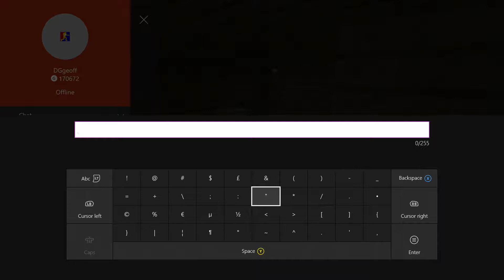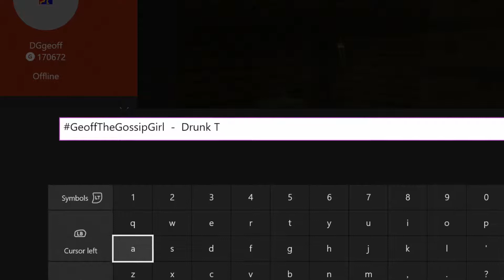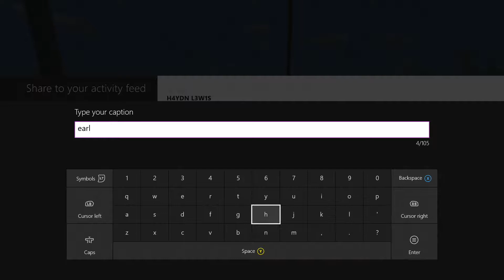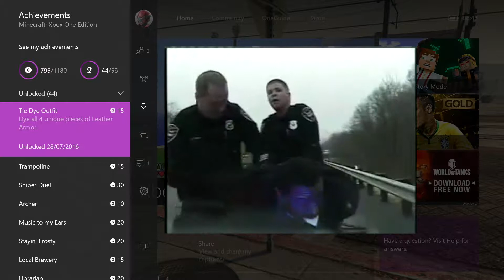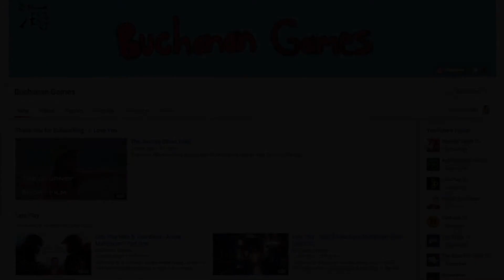The Drunk Tank #40 - Lets Play Minecraft - Episode #40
Welcome to Buchanan Games where today i bring you episode forty of The Drunk Tank

Rooster Teeth wants its two front teeth for Christmas

Channel Intro Thanks to Simon Ubsdell's Motion 5 Tutorials

i’d love to hear what you thought in the comments below, truly